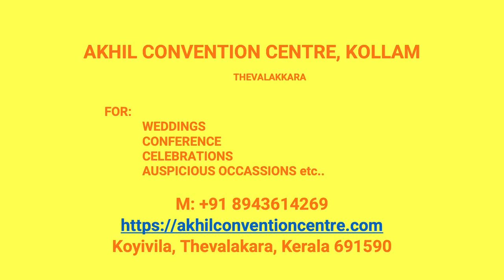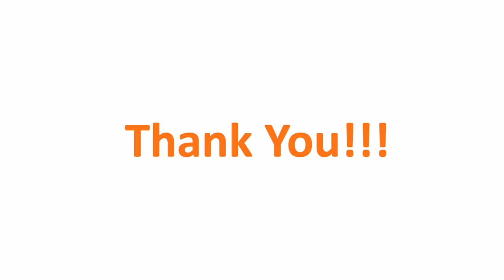Kalyana Mandapam Puthoor Kollam